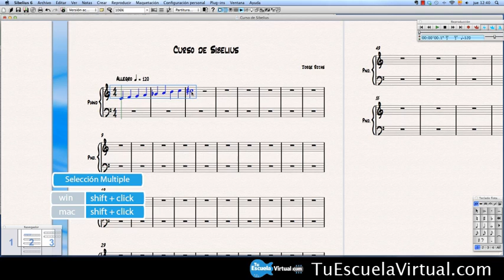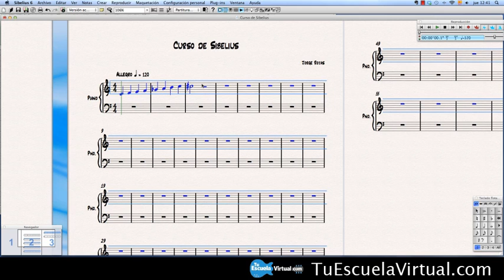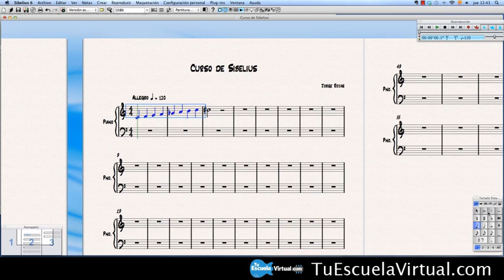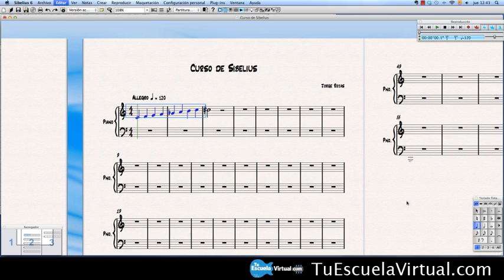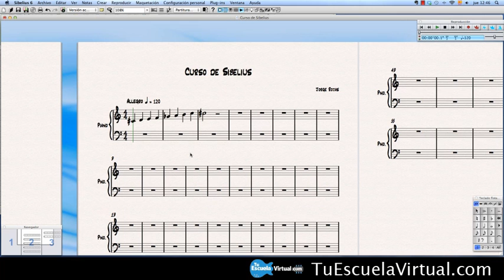(10 de 74) Curso de Sibelius - Selección Simple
Si eres productor, arreglista, transcriptor, músico o aficionado, te recomendamos aprender este programa para escribir partituras digitales. Si ya lo manejas, mejor todavía, aprovecha el curso para aprender a trabajar más rápido y eficientemente.

Para ver el curso con Jorge Rojas directamente y sin publicidad